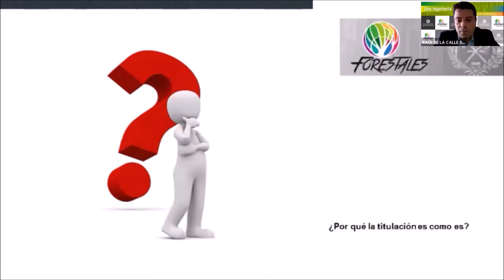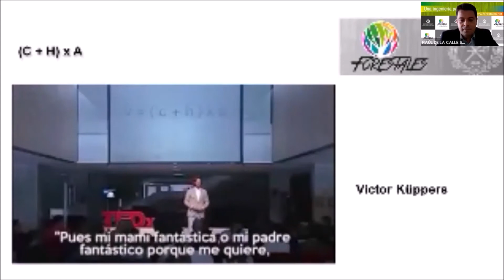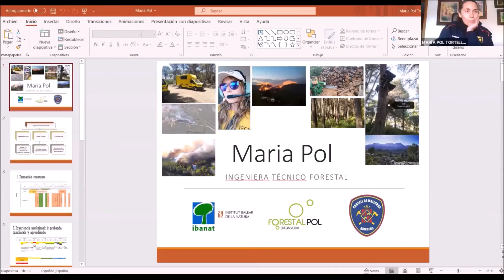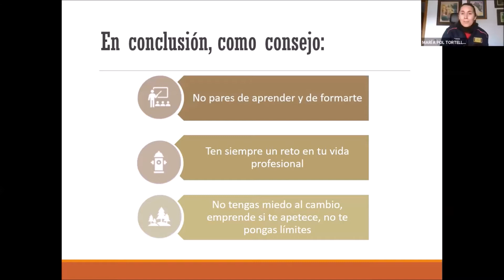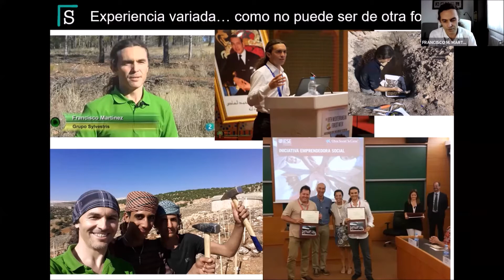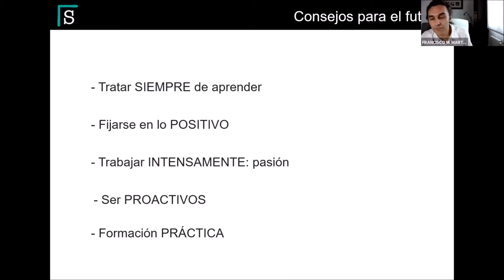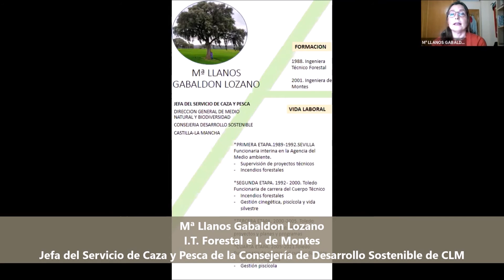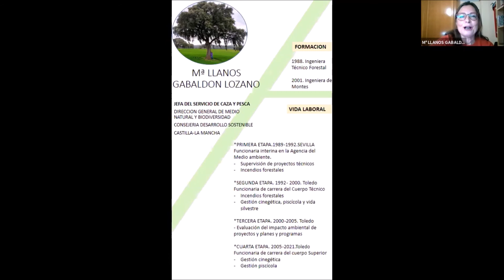CAFÉ FORESTAL “INGENIERÍA FORESTAL. LA PROFESIÓN”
25 de marzo de 2021.

En esta ocasión nos adentraremos en la ingeniería forestal como profesión y sus aspectos esenciales. Se abordaron temas como la actividad profesional y la empleabilidad de los ingenieros forestales, así como los diferentes tipos de trabajos profesionales que pueden realizar.

Ponentes:
• María Pol Tortella, Técnico de Bomberos del Consell Insular de Mallorca, profesional autónoma durante 7 años como Ingeniera Forestal.
• Francisco M. Martínez Sanz, Ingeniero Técnico Forestal. Co-fundador de Grupo SYLVESTRIS.
• Francisco Villaespesa Sánchez, Jefe del equipo de conservación del Parque Nacional de Ordesa y Monte Perdido. Gobierno de Aragón.
• Jorge Matey Valderrama, Ingeniero Técnico Forestal. Director técnico FORÊTEZK, ingeniería y proyectos medioambientales.
• Mª Llanos Gabaldon Lozano, I.T. Forestal e I. de Montes. Jefa del Servicio de Caza y Pesca de la Consejería de Desarrollo Sostenible. Castilla-La Mancha.
• Jesús Ortiz García, Ingeniero Técnico Forestal, responsable de unidad de producción Meurthe et Moselle y responsable de la unidad de producción diversificación en la «Office National des forêts» (Francia).
• Juan Carlos Gómez Méndez, Ingeniero Técnico Forestal y Graduado en Ingeniería Forestal. Consultor.
• Raúl de la Calle Santillana, Secretario Gral. del COITF.